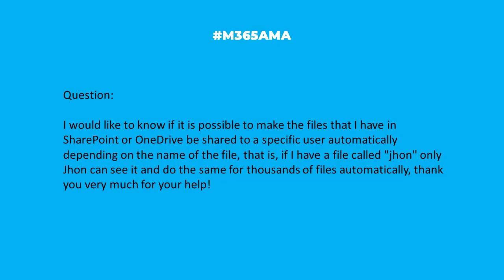M365AMA Can I share SharePoint or OneDrive data based on the name of the file?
In this episode, the M365AMA panel discusses the following community question

“I would like to know if it is possible to make the files that I have in sharepoint or onedrive be shared to a specific user automatically depending on the name of the file, that is, if I have a file called "jhon" only Jhon can see it and do the same for thousands of files automatically, thank you very much for your help!"

Some relevant notes/links shared by the team:

-- Per Sean, the automated sharing of files based on naming conventions as described isn't supported by SPO/M365. Custom code could be written to achieve it based on a ruleset, though.